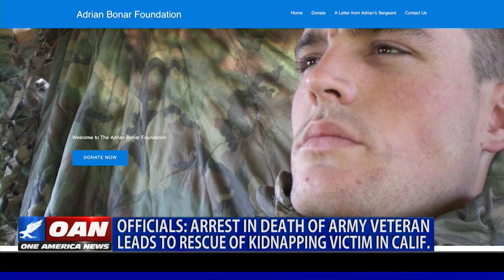Suspect charged in killing of U.S. Army veteran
A man has been arrested in connection with the murder of a U.S. Army veteran in California. One America's Bobby Dupree has more on the charges against that suspect.